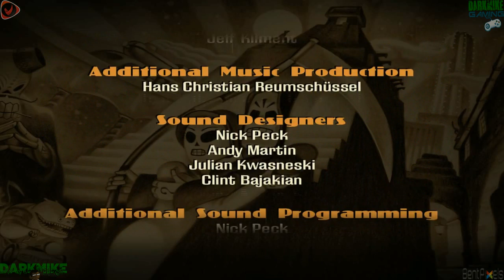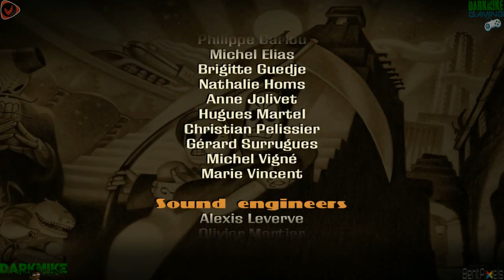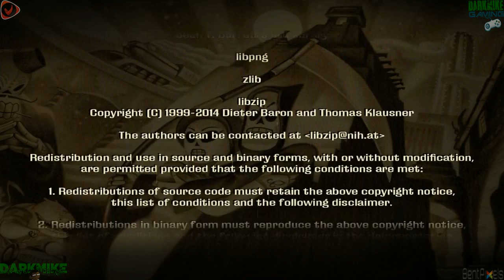DarkMike Play Grim Fandango Remastered W/Commentary P.10 FINALE - RTD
Well that was the game of Grim Fandango Remastered but i just have to say is this that was an awesome game that i play ever but it didn't even make any sense when Meche throw that wine bottle at me she made me have to go through the whole tire game just to save her with that was a little bull shit if u ask me but what i want to say is that  i understand that if i didn't that game would have been short and also it wouldnt make no sense for me to even play the game at all so i understand on why i have to go through year 2 but yeah that was my reason on why i was bitching about but yeah this game is not that bad at all i love this game and i wont mind play this game over and over again so any way like i was say is that if u pimps and pimpettes does not have this game then u need to get this game but it is alot of fun well depending on u if u think is fun or not Now if u guys have not follow me or even subscribe to any of my stuff here is the links that u can go follow me on and be upated on the things i upload or post about

► Add Me Nintendo 3DS Friend Code : 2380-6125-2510
► Add Me Xbox 360 GamerTag:Darkmike12349
► Add Me Ps3 GamerTag:Darkmike123491
I just want to say is Thank You pimps and pimpettes so much for joining me and i will be back to do a new darkmike play of Paper Mario 64 until next time stick toon for a new darkmike play of Paper Mario 64 i am DarkMike this has DarkMike Gaming thank you pimps and pimpettes once again for joining me and y'all better come back now you hear Thank You Goodbye Goodnight and Mosh ^_^